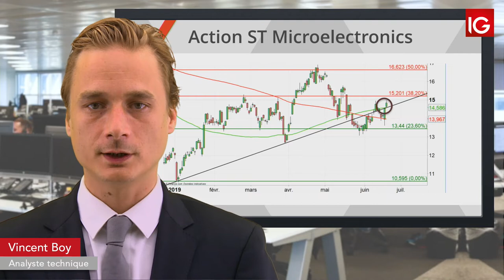Bourse - STMICROELECTRONICS, pourrait profiter de la Fed - IG 20.06.2019